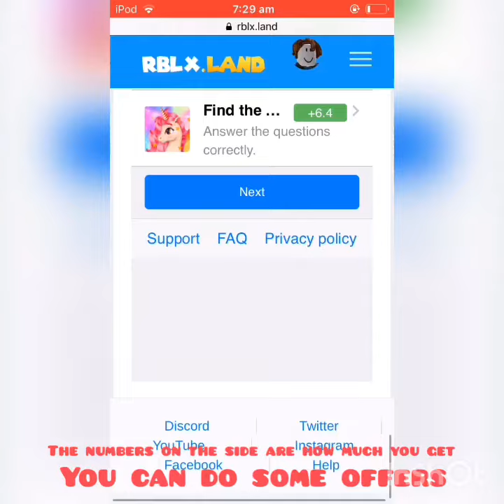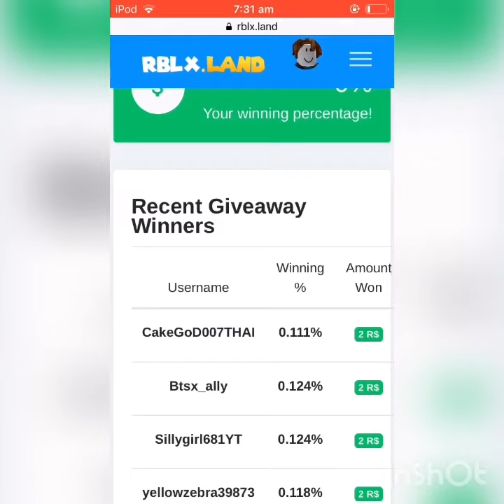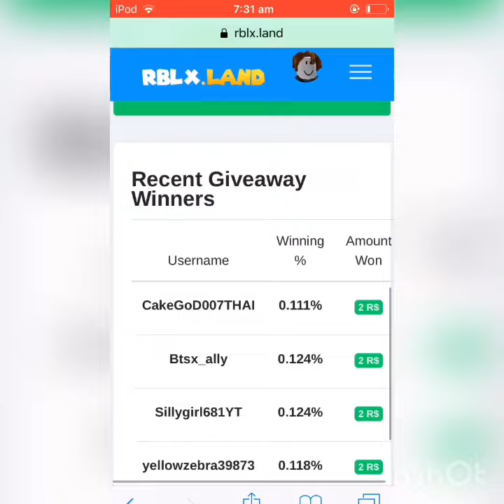How to get free robux!!